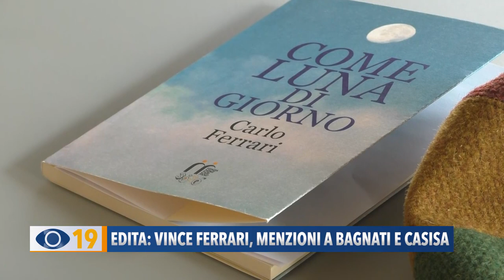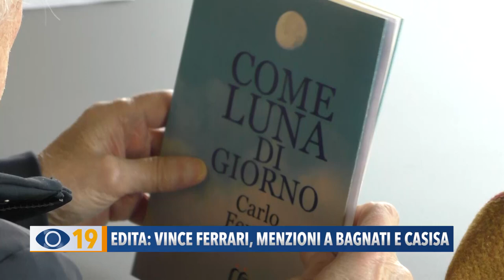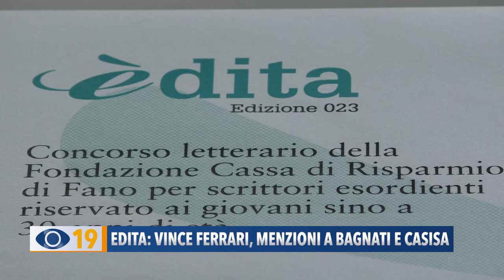Edita: vince Ferrari, menzioni a Bagnati e Casisa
E’ giunto a conclusione il concorso bandito dalla Fondazione Carifano per stampare libri rimasti nel cassetto e dare la possibilità a giovani scrittori di farsi conoscere.